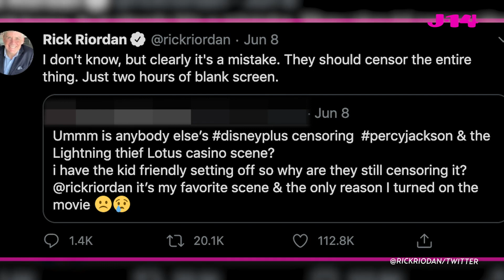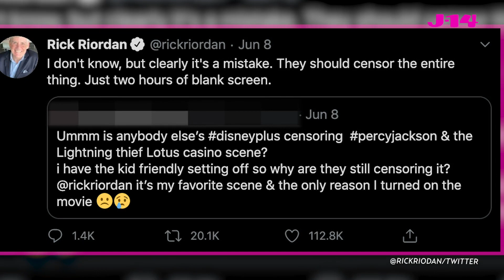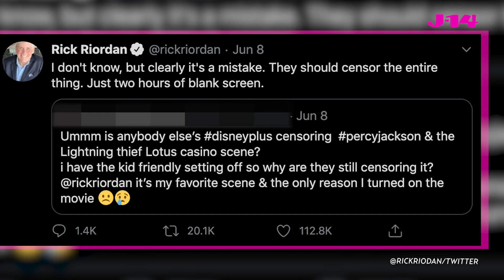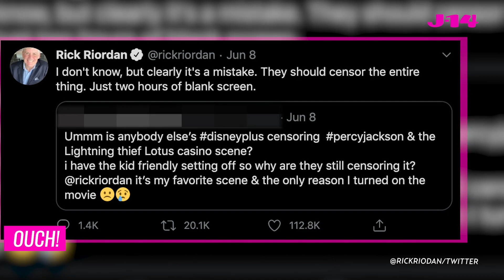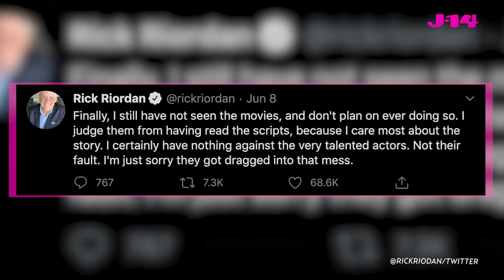‘Percy Jackson’ Author Rick Riordan Slams The Movies Ahead Of New TV Show ‘It’s A Mistake’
Just one month after news hit the web that Disney+ was making a new TV show based off of the Percy Jackson movies, the author of the original books, Rick Riordan, has completely slammed the flicks online.